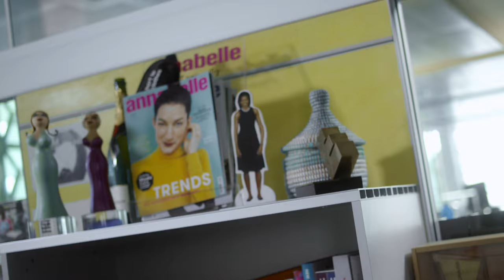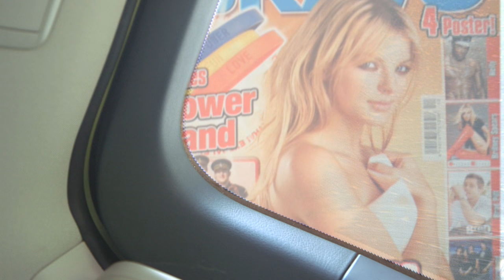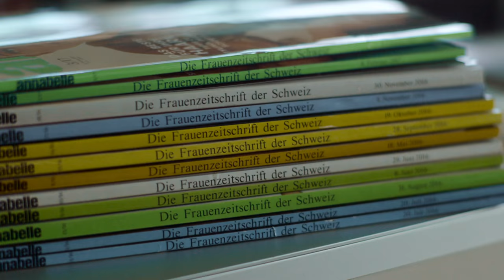Endlich frei – Yvonne Catterfeld will ihr Image ändern (Kulturplatz vom 08.03.17)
Yvonne Catterfeld hat geschafft, was viele sich wünschen: von der Kellnerin in Erfurt zur Seriendarstellerin und dann schnurstracks die Showtreppe hinauf zum Popstar. Ihre Fans kaufen ihre Musik 100'000-fach, doch in der Branche wird Catterfeld unterschätzt, trotz unzähliger Musikauszeichnungen. Nun hat die Entertainerin selbst ein Plattenlabel gegründet. «Kulturplatz» hat mit ihr über Erwartungsdruck, künstlerische Freiheit und Vorurteile gesprochen.